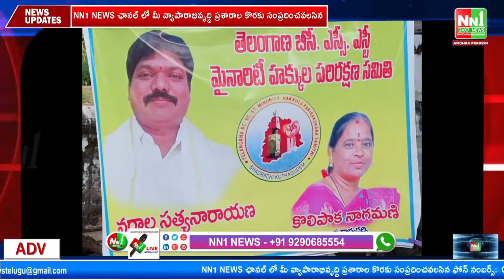బీసీ ఎస్సీ ఎస్టీ మైనార్టీ హక్కుల పరిరక్షణ సమితి సమావేశం. తెలంగాణ.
"nn1news live"
"nn1news luve"
"nn1news"
"nn1news live"

NN1 NEWS#
NN1 News#
nn1news live#
nn1news breaking news today#
nn1news Breaking#
nn1news Youtube on live#
nn1news Sucribe#